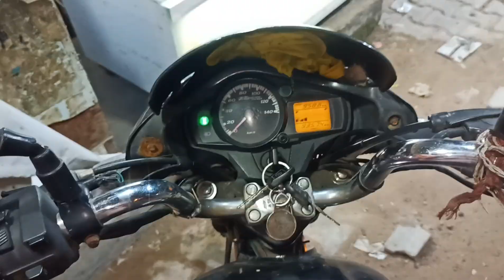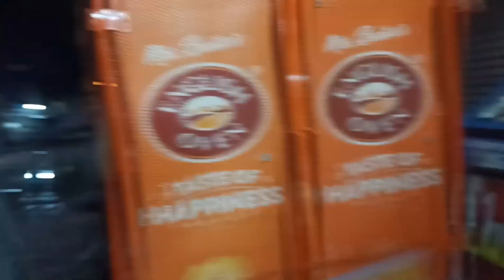Birthday par kiya Bhandara | Birthday Vlog 🎂 Real celebration 🙏 vlog birthday Jai bhole ki 🙏❤️.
Birthday vlog 🎂
Birthday par kiya Bhandara | Birthday Vlog 🎂 Real celebration 🙏
Jai bhole ki 🙏❤️.